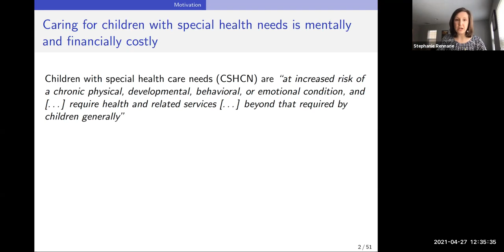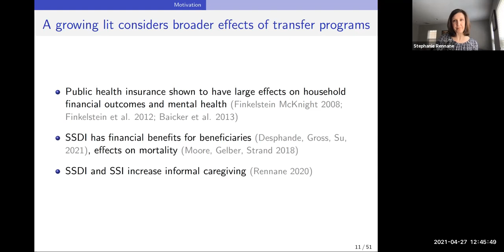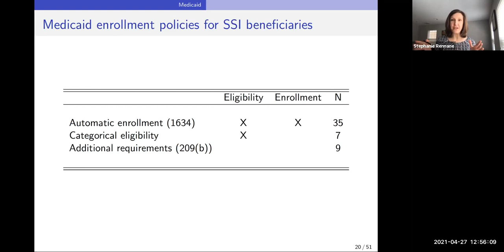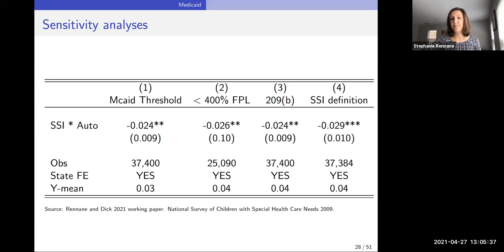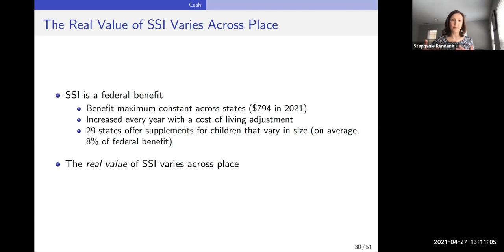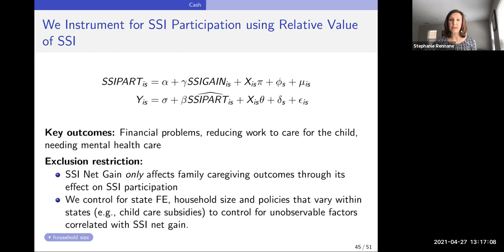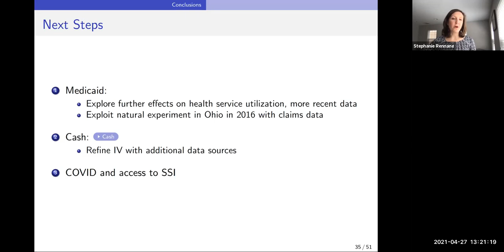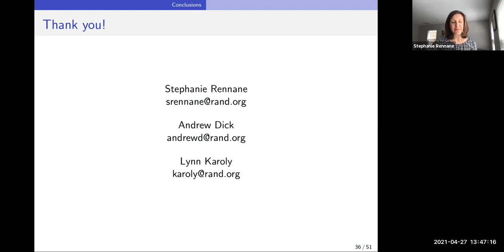Davis e-Lecture with RAND Economist Stephanie Rennane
Lecture Title: Stephanie Rennane: Reducing Disparities in Caregiving Burden for Families of Children with Special Health Care Needs: The Role of Supplemental Security Income

About the Speaker: Stephanie Rennane is an economist at the RAND Corporation. As an applied microeconomist, her research interests fall at the intersection of labor and health economics. One of her key research areas focuses on the impacts of disability and disability insurance programs on individuals with disabilities and their caregivers.

About the series: Each academic semester, the Center for Health Administration Studies (CHAS) sponsors the Michael M. Davis Lecture Series which brings renowned policy experts, researchers and commentators to the University to explore the intersection of health policy and the broad needs of vulnerable and disadvantaged populations. CHAS also provides support for conferences and workshops focused on issues surrounding health services and health policy research.

About UChicagoCHAS​​
Experts in health service delivery, policy and research associated with vulnerable populations. Supporting innovation and discovery everywhere.